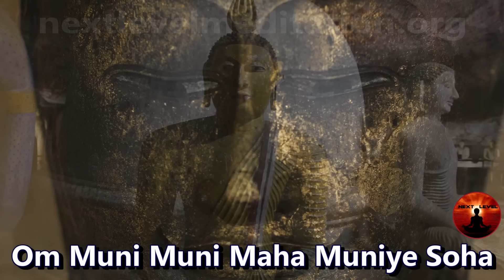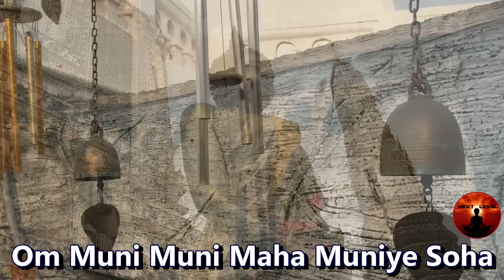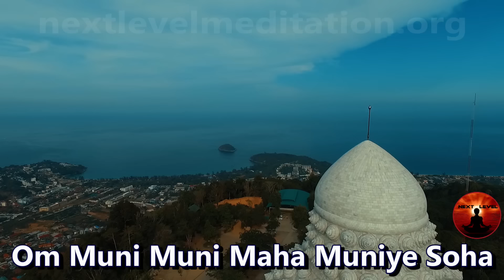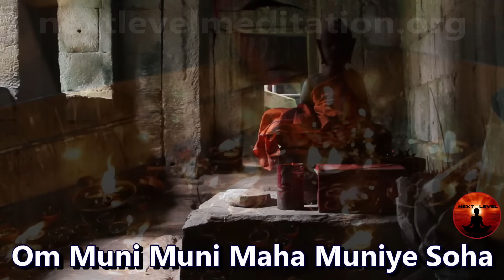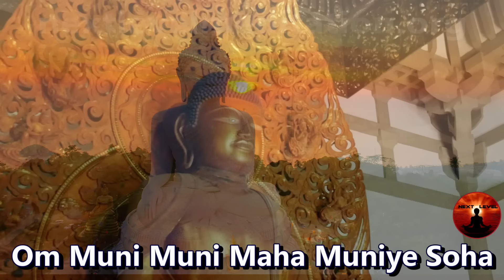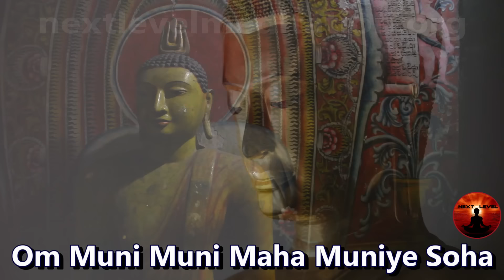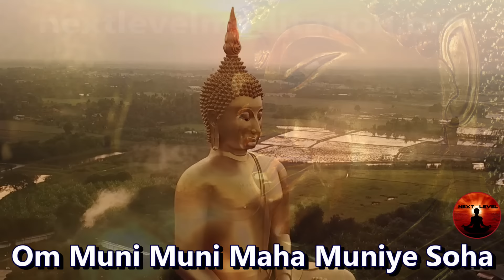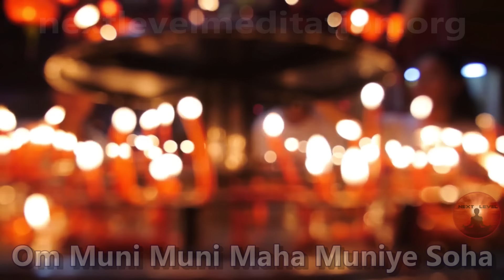Buddha Shakyamuni Mantra | Clean All Negative Karma | Om Muni Muni Maha Muniye Soha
The "Om Muni Muni Maha Muniye Soha" mantra is a sacred chant in Buddhism, particularly in the Mahayana tradition. Its meaning can be interpreted in different ways, depending on the context and the lineage, but one common interpretation is:

"Om" is a sacred sound that represents the essence of the universe and all beings.
"Muni" means sage or wise one, and "Mahamuni" means great sage or enlightened one. These words refer to Buddha Shakyamuni, who is revered as the founder of Buddhism and a great spiritual teacher.
"Muniye" is a possessive form that means "of the sage" or "belonging to the sage."
"Maha" means great or supreme.
"Soha" is a Tibetan word that means "may it be so" or "amen."
Therefore, the mantra can be translated as a supplication to Buddha Shakyamuni, calling for his blessings, guidance, and wisdom. The repetition of the mantra is believed to help practitioners purify their minds, cultivate inner peace, and attain enlightenment. The exact interpretation and use of the mantra may vary among different Buddhist traditions and practices.
“Om wise one, wise one, greatly wise one, wise one of the Shakyans, Hail!”

The Pictures and Footages in the video are created / edited in the Meditation Centre or Commercially licensed from Shutterstock / Storyblocks / Videoblocks.

Cameras: Sony HDR CX 405 Full HD / Sony IMX586 / 4K /48-megapixel (f/1.75, 1.6-micron)
Instruments we use for the music: Sitar, Sarangi, Tanbur, Flute, Drums

Siddhartha Gautama, most commonly referred to as the Buddha,, was a wandering ascetic and religious teacher who lived in South Asia during the 6th or 5th century BCE and founded Buddhism.

According to Buddhist tradition, he was born in Lumbini, in what is now Nepal,to royal parents of the Shakya clan, but renounced his home life to live as a wandering ascetic (Sanskrit: śramaṇa). After leading a life of begging, asceticism, and meditation, he attained enlightenment at Bodh Gaya in what is now India
His teachings are summarized in the Noble Eightfold Path, a training of the mind that includes ethical training and meditative practices such as sense restraint, kindness toward others, mindfulness, and jhana/dhyana (meditation proper). He died in Kushinagar, attaining paranirvana. The Buddha has since been venerated by numerous religions and communities across Asia.

A couple of centuries after his death, he came to be known by the title Buddha, which means "Awakened One" or "Enlightened One."[9] His teachings were compiled by the Buddhist community in the Vinaya, his codes for monastic practice, and the Sutta Piṭaka, a compilation of teachings based on his discourses. These were passed down in Middle Indo-Aryan dialects through an oral tradition. Later generations composed additional texts, such as systematic treatises known as Abhidharma, biographies of the Buddha, collections of stories about his past lives known as Jataka tales, and additional discourses, i.e., the Mahayana sutras.